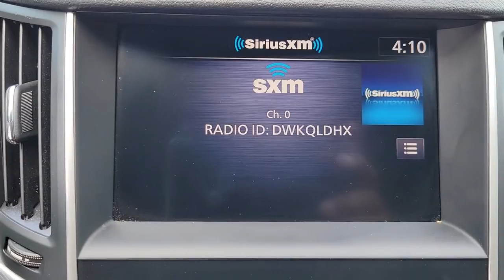2021 INFINITI Q50 Orlando, Sanford, Oviedo, Altamonte Springs, Apopka, FL NP752438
2021 INFINITI Q50 3.0t LUXE - Stock#: NP752438 - VIN#: JN1EV7BR0MM752438

Sanford Infiniti
995 Rinehart Rd

Excellent Condition CARFAX 1-Owner. PRICED TO MOVE $2200 below Kelley Blue Book! Heated Seats Moonroof Keyless Start. READ MORE!SILVER PLUSSilver Plus vehicles are offered as pre-reconditioned or as-is. Many Silver Plus vehicles have the balance of the manufacturers warranty remaining and are eligible for the extended protection plans. Silver Plus vehicles come with a comprehensive CARFAX report. Silver Plus vehicles qualify for competitive financing and can help alleviate negative equity. All Vehicles are detailed at delivery. 3-Day/300 Mile Vehicle Exchange or Return Program*: See Program Information page for details.A GREAT VALUEThis Q50 is priced $2200 below Kelley Blue Book.KEY FEATURES INCLUDESunroof All Wheel Drive Heated Driver Seat Back-Up Camera Turbocharged Satellite Radio iPod/MP3 Input Onboard Communications System Aluminum Wheels Keyless Start Dual Zone A/C WiFi Hotspot Blind Spot Monitor Smart Device Integration Apple CarPlay MP3 Player Remote Trunk Release Keyless Entry Steering Wheel Controls Child Safety Locks.OPTION PACKAGESSEAT & SOUND PACKAGE: Bose Performance Series Audio 16-speaker stereo w/Bose Centerpoint simulated surround Drivers Seat Power Lumbar Enhanced Ambient Lighting. INFINITI 3.0t LUXE with Black Obsidian exterior and Graphite interior features a V6 Cylinder Engine with 300 HP at 6400 RPM*. Non-Smoker vehicle Remainder of Factory WarrantyMORE ABOUT USSanford INFINITI is a Florida car dealer totally focused on customer satisfaction and value. We are full of INFINITI experts with a committed sales staff with many years of experience satisfying our customers inquiries and automotive needs. Sales price includes a $1000 finance discount. Customers must finance with one of our preferred lenders to obtain the finance discount..
[X01] SEAT & SOUND PACKAGE  -inc: Bose Performance Series Audio  16-speaker stereo w/Bose Centerpoint simulated surround  Drivers Seat Power Lumbar  Enhanced Ambient Lighting,[S55] LITERATURE KIT,BLACK OBSIDIAN,GRAPHITE  LEATHERETTE SEATING SURFACES,GRAPHITE  LEATHER-APPOINTED SEATING SURFACES,Turbocharged,All Wheel Drive,Power Steering,ABS,4-Wheel Disc Brakes,Brake Assist,Aluminum Wheels,Tires - Front Performance,Tires - Rear Performance,Sun/Moonroof,Generic Sun/Moonroof,Heated Mirrors,Power Mirror(s),Integrated Turn Signal Mirrors,Rear Defrost,Intermittent Wipers,Variable Speed Intermittent Wipers,Rain Sensing Wipers,Fog Lamps,Daytime Running Lights,Automatic Headlights,LED Headlights,Automatic Highbeams,AM/FM Stereo,CD Player,Satellite Radio,MP3 Player,Steering Wheel Audio Controls,Auxiliary Audio Input,HD Radio,Smart Device Integration,Requires Subscription,MP3 Player,Bluetooth Connection,Power Driver Seat,Power Passenger Seat,Bucket Seats,Driver Adjustable Lumbar,Pass-Through Rear Seat,Rear Bench Seat,Adjustable Steering Wheel,Trip Computer,Power Windows,WiFi Hotspot,Leather Steering Wheel,Heated Steering Wheel,Keyless Entry,Power Door Locks,Keyless Start,Keyless Entry,Power Door Locks,Remote Trunk Release,Universal Garage Door Opener,Cruise Control,Adaptive Cruise Control,Climate Control,Multi-Zone A/C,A/C,Premium Synthetic Seats,Auto-Dimming Rearview Mirror,Driver Vanity Mirror,Passenger Vanity Mirror,Driver Illuminated Vanity Mirror,Passenger Illuminated Visor Mirror,Floor Mats,Keyless Start,Power Windows,Power Door Locks,Trip Computer,Pass-Through Rear Seat,Heated Front Seat(s),Security System,Immobilizer,Traction Control,Stability Control,Traction Control,Front Side Air Bag,Telematics,Requires Subscription,Front Collision Mitigation,Rear Parking Aid,Blind Spot Monitor,Lane Departure Warning,Aerial View Display System,Rear Collision Mitigation,Tire Pressure Monitor,Driver Air Bag,Passenger Air Bag,Front Head Air Bag,Rear Head Air Bag,Passenger Air Bag Sensor,Child Safety Locks,Back-Up Camera